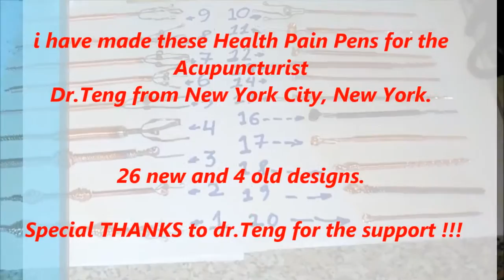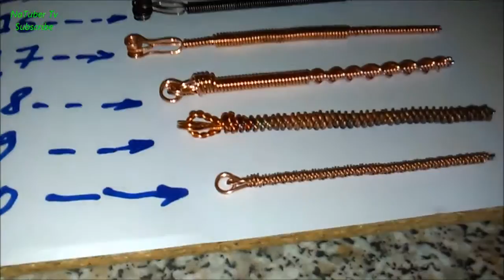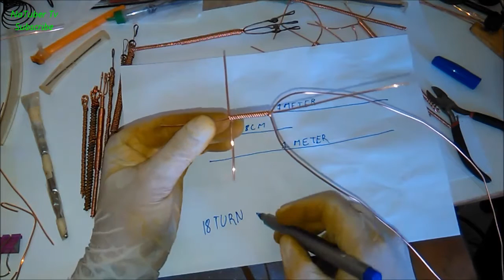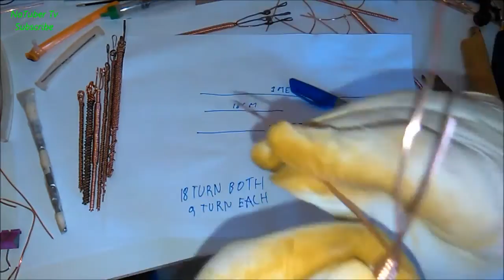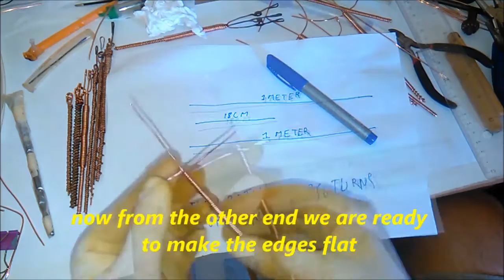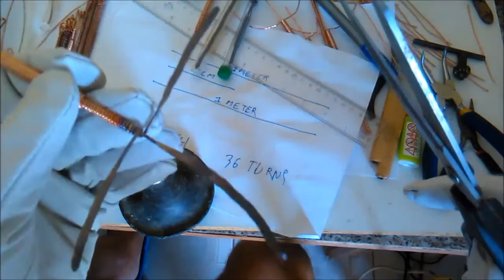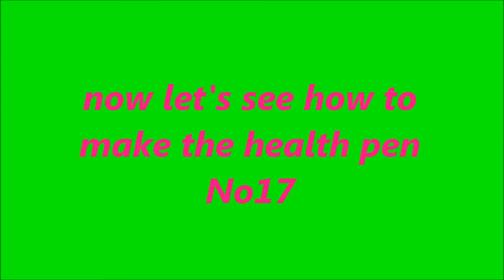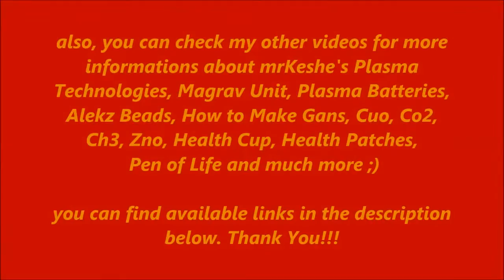How To Make The Health Pens No9, No10, No16, No17, Tutorial, Plasma Healing Technology, Keshe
On this tutorial episode we will learn how to make the healthpens No9, No10, No16, No17, kesheplasmatechnology for free healing with plasma energy.

if you find this episode useful please give it a like and share it so more people to benefit from it. by subscribing, like, comment and share this or any from my other videos you helping me to make more video tutorials like this or my other videos. check the links bellow and visit my channel natubertv for more tutorials. i appreciate your BIG help !!!

( including ANIMALS as well )

How To Make a 3 phase dual permanent magnet self running free energy generator 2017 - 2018 Tutorial - part1

How To Make The Health Pens No5, No8, No11, No12 & No17- Tutorial - Healing Plasma Devices - Keshe

3 Wires Health Pen With Co2 Gans Tube - Tutorial - part 1- Keshe Nano Plasma Technology for Healing

Tutorial - Cup of Life With Co2 Gans - Homemade - How To Make the Keshe Health Cup - Plasma Technology

How To Make Keshe Magrav Coils - Free Plasma Energy